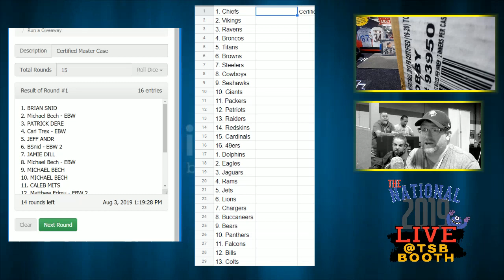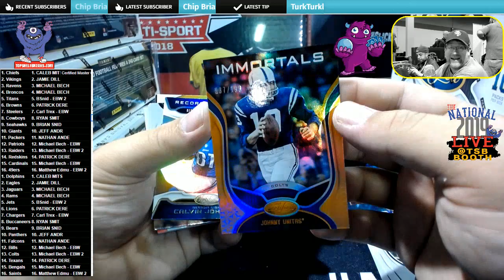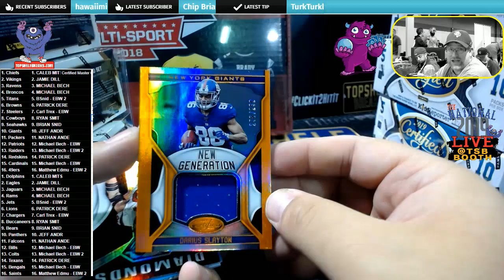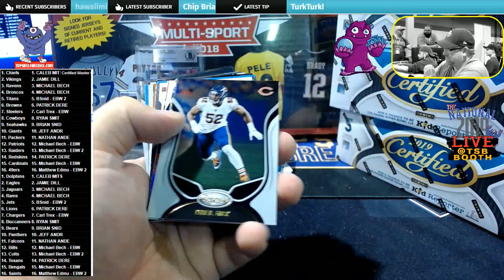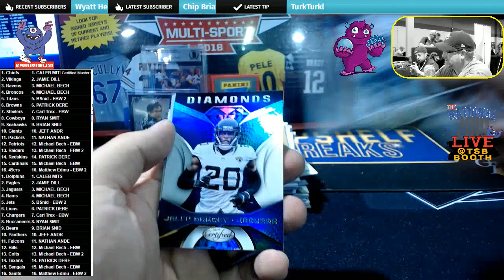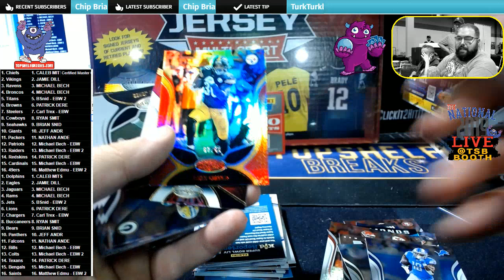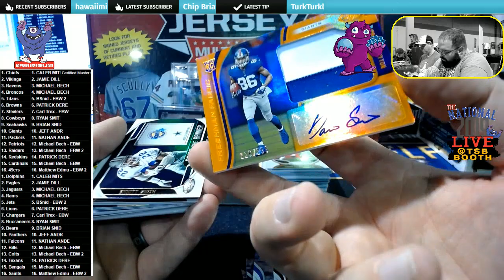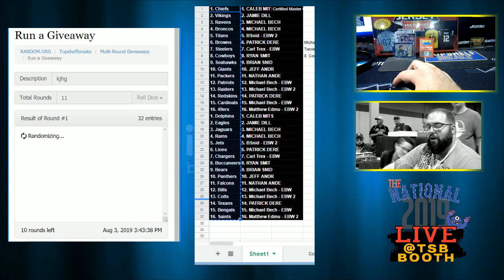CERTIFIED MASTER CASE BREAK SAT